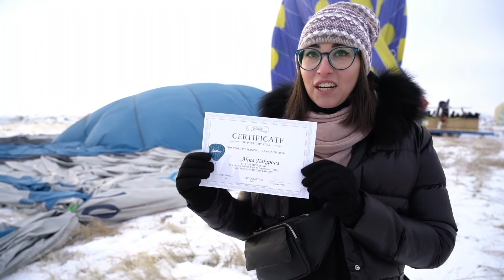СТАМБУЛ, КАППАДОКИЯ, АНТАЛИЯ - Стоит ли ехать зимой? | ТУРЦИЯ 2021 | HT.KZ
Всем привет! С вами главный эксперт по путешествиям - ht.kz ✈️

В этом выпуске наш эксперт Алина отправилась в Зимнюю Турцию прямым рейсом на крыльях Air Astana ✈️ и посетила всеми любимую Анталию, сказочную Каппадокию и величественный Стамбул! ✨ А помог нам в этом туроператор Pegas Touristik! 😍

Чем же порадует Турция в зимний сезон? С какими сюрпризами и сложностями можно столкнуться? И почему, не смотря на них, мы рекомендуем посетить эти края именно зимой, смотрите в новом влоге! 🇹🇷

Ну что, вы готовы? Запасайтесь попкорном и пишите в комментариях, какой регион Турции вы хотели бы посетить?

Мы с радостью организуем ваш отдых! 🌴

Благодарим наших партнёров!

На нашем сайте можно найти такие направления, как:
🇪🇬 Египет
🇦🇪 ОАЭ
🇹🇭 Таиланд
🇨🇳 Китай
🇮🇳 Индия
🇨🇿 Чехия
🇱🇰 Шри-Ланка
🇻🇳 Вьетнам
🇲🇻 Мальдивы
🇩🇴 Доминикана
🇲🇾 Малайзия
🇮🇩 Индонезия
🇹🇷 Турция
🇬🇷 Греция
🇨🇺 Куба
🇫🇷 Франция
🇸🇬 Сингапур
🇭🇺 Венгрия
🇬🇪 Грузия
🇦🇿 Азербайджан
🇯🇴 Иордания
🇮🇱 Израиль